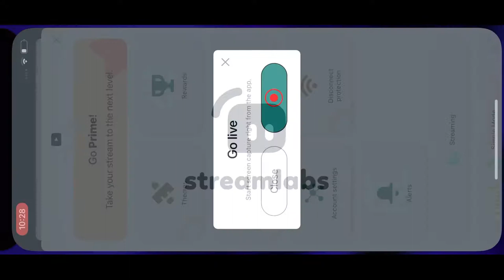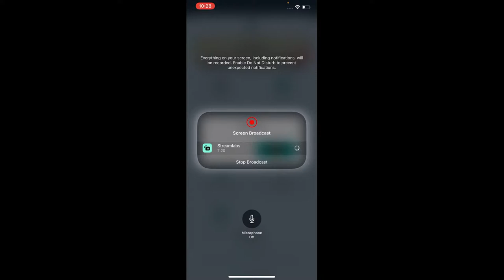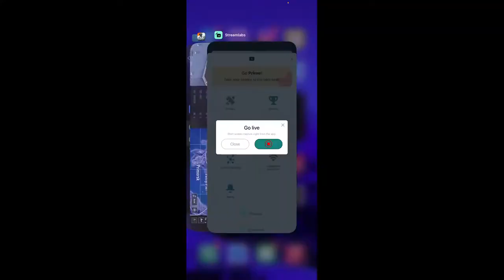TRQ Weekly Scrims (23-29/AUG/2021) | BGMI | Grey Wind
Get ready for BGMI action and cheer your favorite Squad!

To register in TRQ custom room

Gaming PC specs:
•MSI ATX Z370-A PRO Motherboard
•CORSAIR CX750 SMPS - 750 Watt 80 Plus Bronze
•Corsair Vengeance LPX DDR4 3000MHz (8*2)
•Kingston SSDNow A400 240GB SATA 3 2.5-inch Solid State Drive (SA400S37/240G)
•Western Digital WD10EZEX 1TB Internal Hard Disk
•Cooler Master MasterLiquid ML240L RGB All-in-one
•MSI GeForce RTX 2070 GAMING Z 8G
•LG 24 inch Gaming Monitor 144Hz - 24GM79G

Peripherals:
 • Mouse: HyperX Pulsefire Surge HX-MC002B RGB Gaming Mouse
 • Mousepad: Redgear MP44 Speed Type Gaming Mousepad & SteelSeries QcK Heavy Gaming Mouse Pad
 • Headset: HyperX Cloud II
 • Keyboard: HyperX Alloy FPS Mechanical